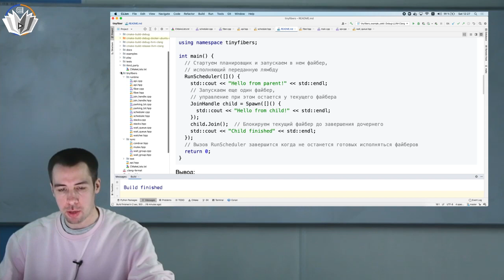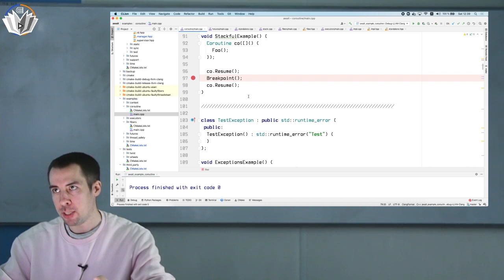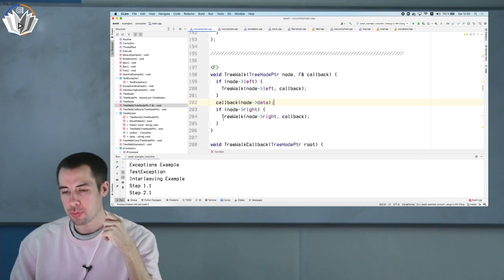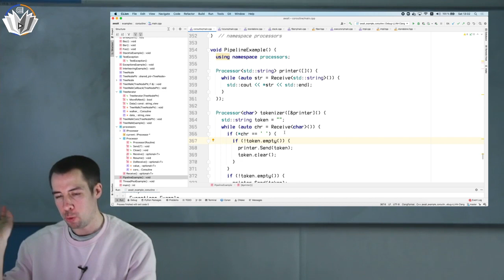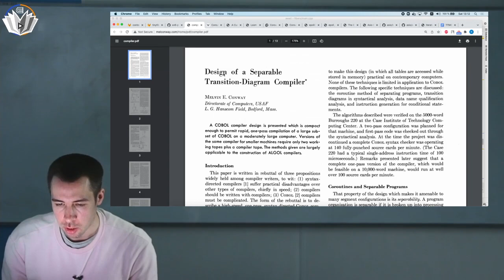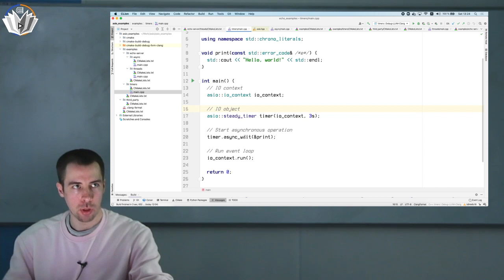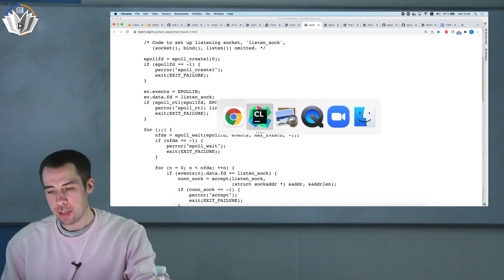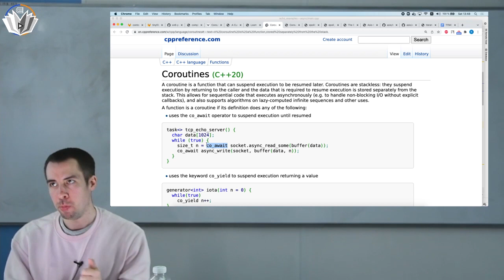ТПМС / Лекция 5 / Coroutines + IO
Дата лекции: 5 марта 2022
Лектор: Роман Липовский
Съёмка: Михаил Колтаков
Монтаж: Алексей Горбулев